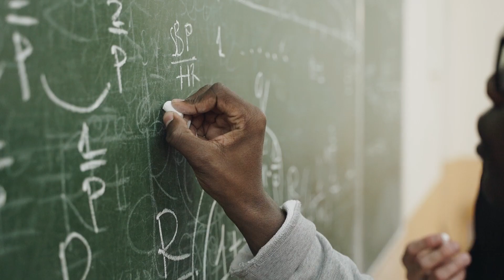Going Back 13 Billion Years, to The Big Bang | Brian Keating on The Jordan Peterson Podcast